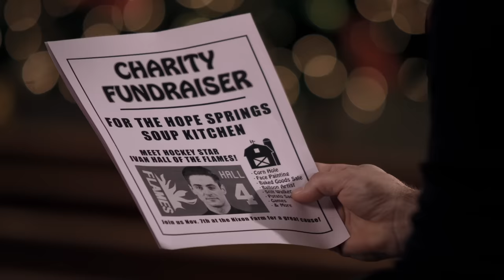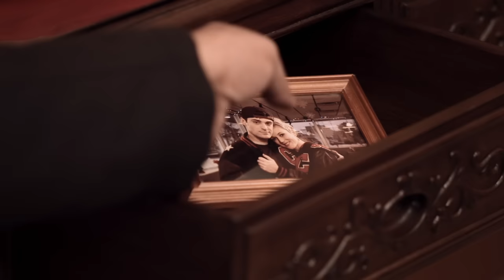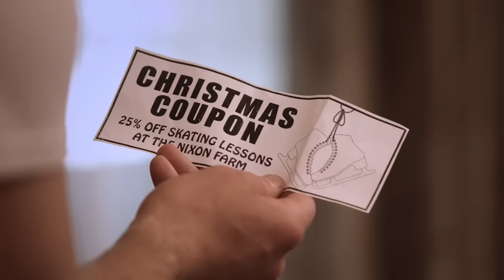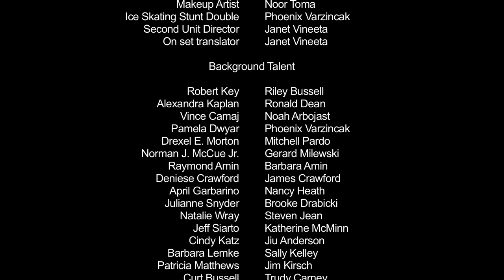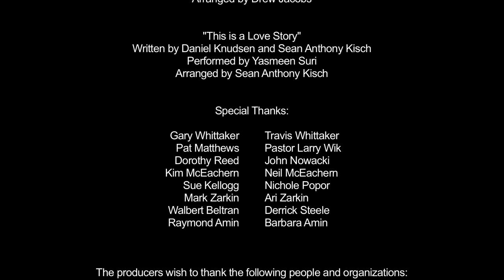Cupón de Navidad PELÍCULA COMPLETA SUBTITULADA | Películas Navideñas | Pelis de Estrella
Película en inglés con subtitulos en español. Una antigua campeona de patinaje sobre hielo empieza a dar clases de patín en el estanque de su amiga y reparte "cupones" para atraer a nuevos alumnos. Cuando su antiguo amor de la escuela (y ahora famoso jugador de hockey) lleva a su sobrina a las clases, se reavivan viejas llamas y las vacaciones se llenan de una segunda oportunidad para el amor.

Protagonizada por: Courtney Mathews, Aaron Noble, Bobby Laenen
Dirigida por: Daniel Knudsen

¡Sean bienvenidos a Pelis de Estrella, el lugar ideal para encontrar las mejores películas y series gratis!

Si eres fan de las pelis románticas, las películas de comedia (o mismo las comedias románticas), las películas de drama, películas históricas, películas de navidad, películas para ver en familia, o pelis de suspenso con mujeres protagonistas, entonces ¡quítate los zapatos, toma tu asiento, y apaga el celular, porque el show está por comenzar… pero recuerda darle al botón de suscribirse para nunca perderte ninguno de nuestros estrenos semanales!